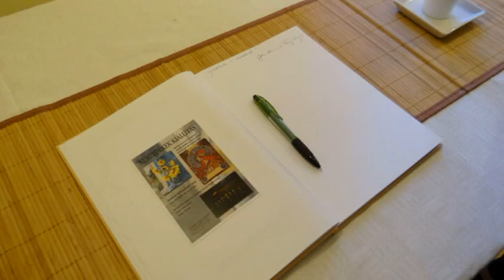Gebora Gabriella,Gebora István és Gebora László 'Nemzedékek' című kiállítása 2013.10.26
Gebora dinasztia kiállítása Verőcén 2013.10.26.